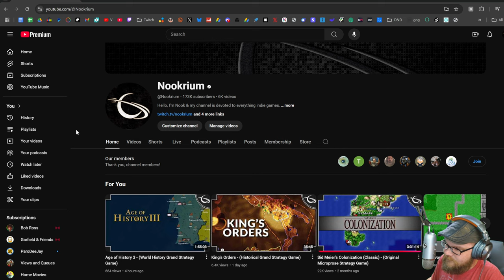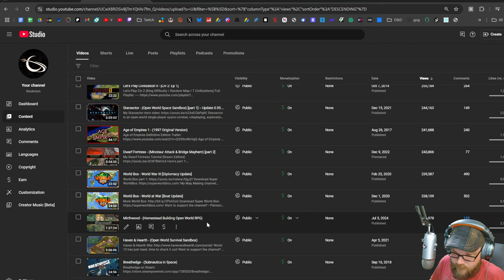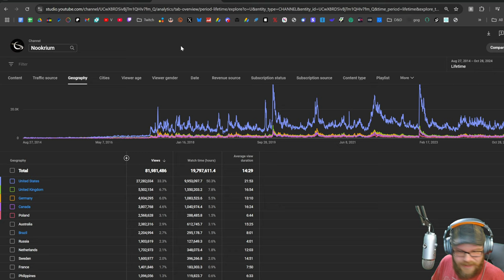10 Years of YouTube - A Channel Update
Time for a channel update!